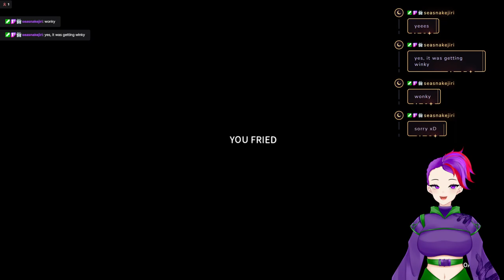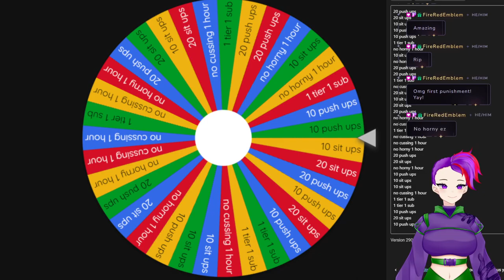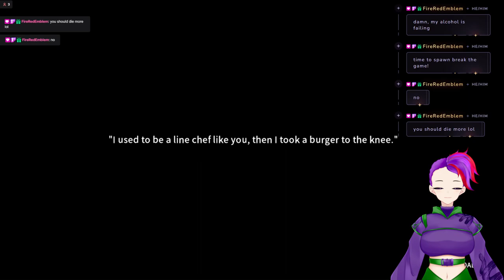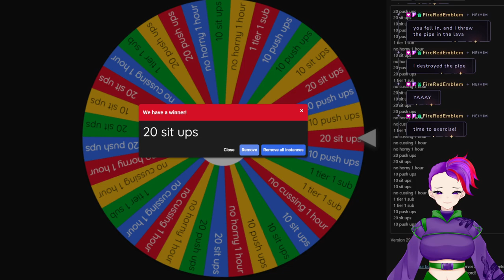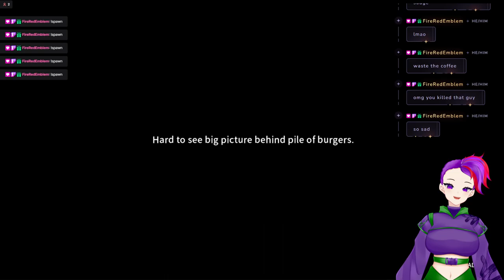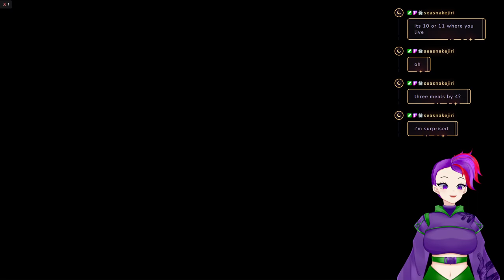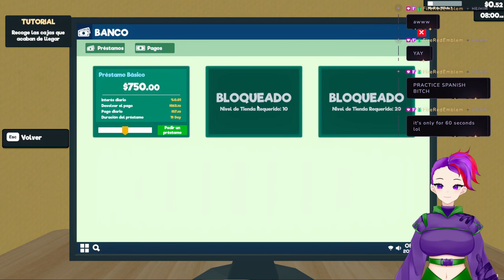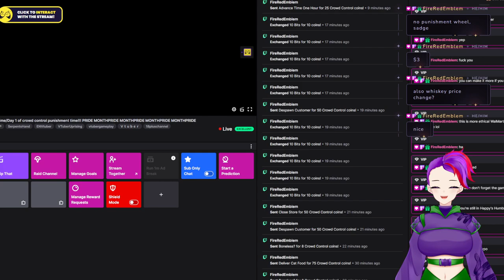(18+) Burger time/Day 1 of crowd control punishment time!!! PRIDE MONTHPRIDE MONTHPRIDE MONTH VOD